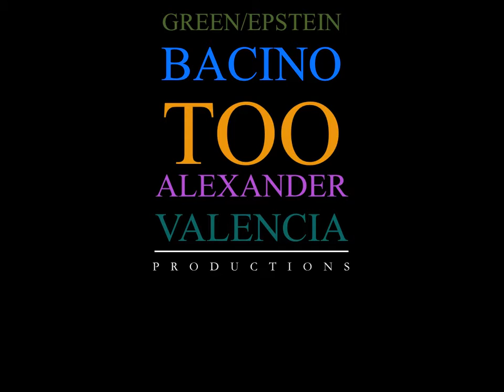Green/Epstein Bacino Too Alexander Valencia Productions (2019)